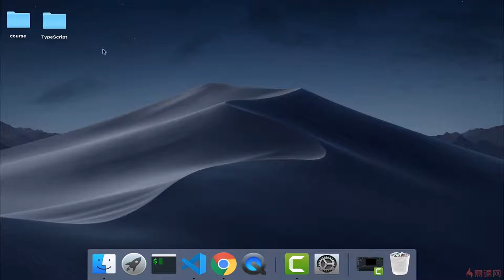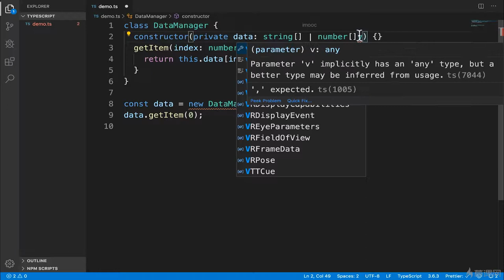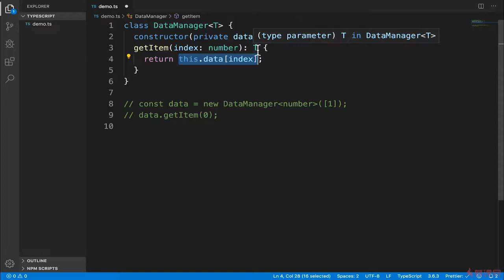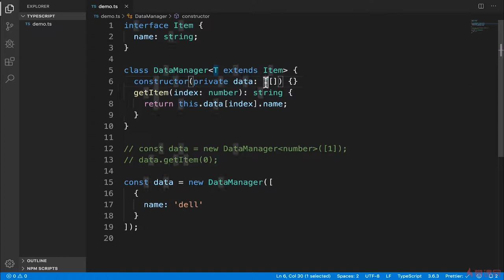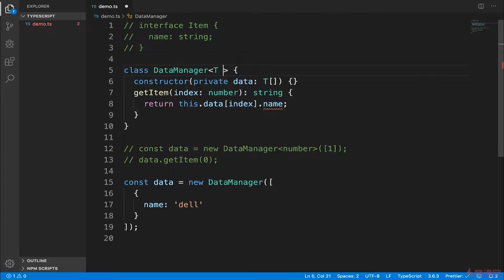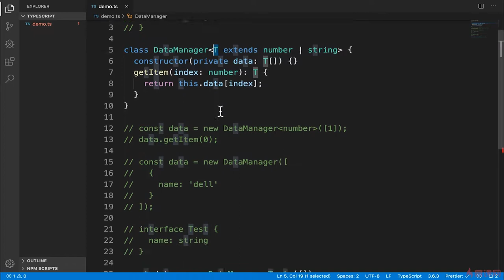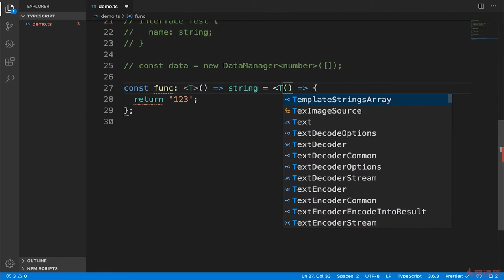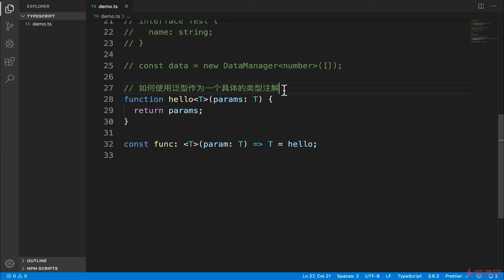4.6 类中的泛型以及泛型类型｜TypeScript 语法进阶 ｜TypeScript 从系统入门到项目实战